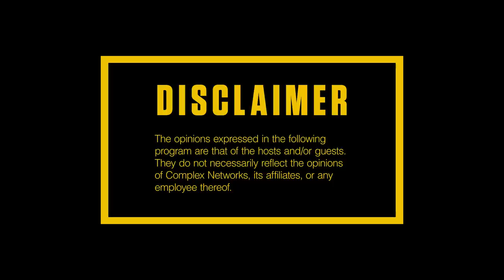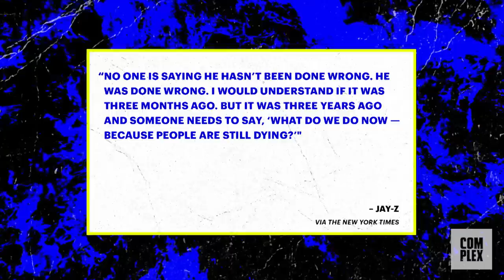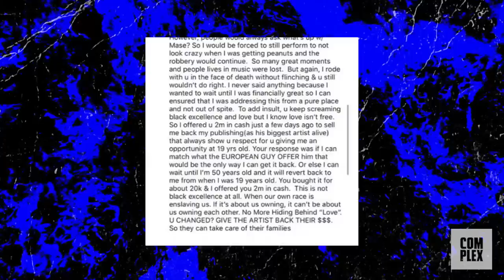Jay-Z Sends Mixed Messages at Super Bowl? French vs 50, Wayne's 'Funeral' Album | Everyday Struggle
On Monday's (Feb. 3) episode of EverydayStruggle, Nadeska, Wayno and DJ Akademiks start off the show with a heated debate on the recent occurrences between Jay-Z and Colin Kaepernick surrounding the NFL. The crew also speaks about Beyonce and Jay staying seated during the Super Bowl National Anthem performance and the criticism they’ve received online since their stance. Soon after, the EDS squad discusses Mase calling out Diddy for conducting shady ‘business practices’ with all Bad Boy artists from the past. Next, the trio comments on the rumors circulating on the web about 50 Cent allegedly punching French Montana at a nightclub in Miami, and share their reaction to French’s Instagram video following the fight rumor. Later in the show, the crew dissects Lil Wayne’s latest album ‘Funeral’ in their ‘The Review’ segment, and react to Lil Wayne’s recent Drink Champs interview where he admits that he had no clue who 21 Savage, QC (Quality Control Music) and TDE (Top Dawg Entertainment) were.